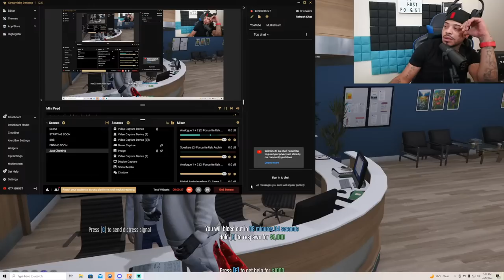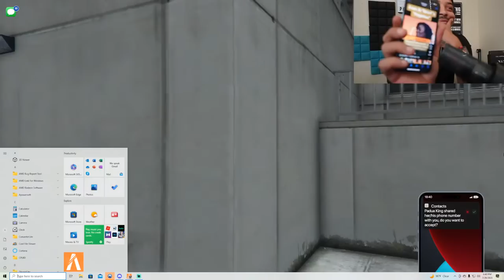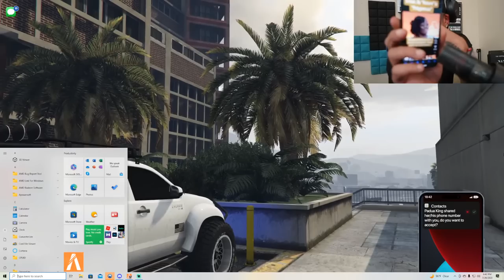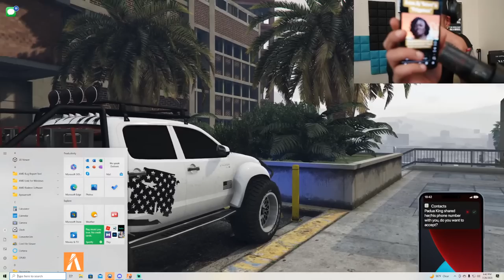IT'S A WAR OUTSIDE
DJ Ghost live stream